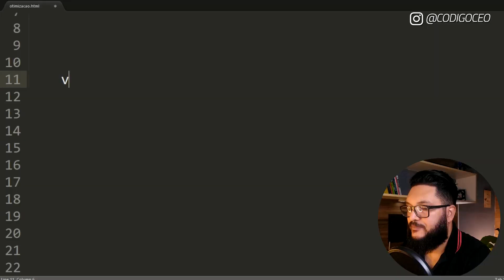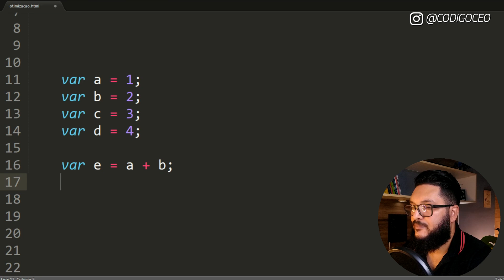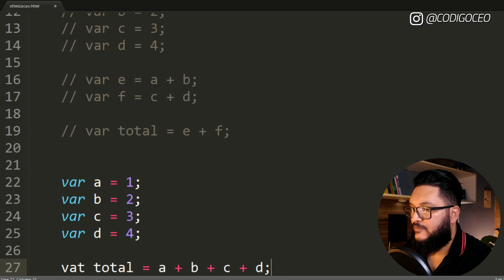OTIMIZAÇÃO DE ALGORITMOS: TESTANDO EFICIÊNCIA DE CÓDIGO 👀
Como otimizar algoritmos e fazer o seu código de programação se comportar de maneira mais eficiente e mais rápida? Neste vídeo eu explico algo que vejo muitos programadores errando na hora de programar um algoritmo.

Na verdade, a maior falha está em programar o algoritmo visando o menor tempo de programação e a maior praticidade de escrita do código... e geralmente o programador acaba esquecendo que o algoritmo deve ser feito focado no USUÁRIO FINAL, ou seja, é o usuário que importa!

Isso significa que na hora de desenvolver um algoritmo, você deve otimizá-lo para que ele rode da forma mais rápida possível e neste vídeo eu mostro um recurso interessante de otimização de algoritmos que vai fazer você otimizar o tempo de execução de um código na máquina do usuário.

O foco é dividir as tarefas de cálculo que um processador faz e conseguimos otimizar o algoritmo com uma simples ação na hora de escrever o código de programação.

Não se iluda: fazer algoritmos mais eficientes pode até demorar um pouco mais, mas o resultado final é extremamente benéfico ao usuário e você, enquanto programador, deve prezar por oferecer sempre softwares de qualidade e rápidos ao seus clientes.

Ah, e claro, não esqueça de deixar o seu comentário a respeito do que você achou deste conteúdo.

🎯 DIRETO AO PONTO:
00:00 - Introdução
02:49 - Escrevendo um algoritmo para otimização
08:05 - Otimizando um algoritmo
12:56 - Aviso importante sobre Lógica de Programação

Para ajudá-los a encontrar este conteúdo sobre Otimização de Algoritmos, envie o link do canal ou peça para que procurem por um dos assuntos a seguir:
▸ Otimização de Algoritmos
▸ Otimização de código
▸ Como otimizar algoritmos
▸ Como otimizar códigos de programação
▸ Algoritmos mais eficientes
▸ Códigos mais eficientes

💛 CRÉDITOS:

💓 VÍDEOS:
▸ Pexels
▸ Coverr

💓 MÚSICAS:
▸ Mixkit